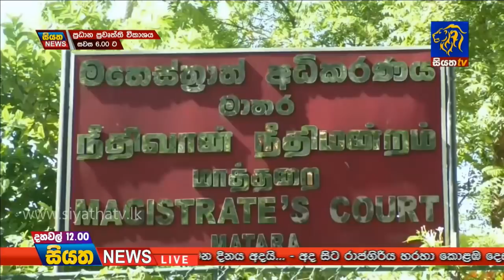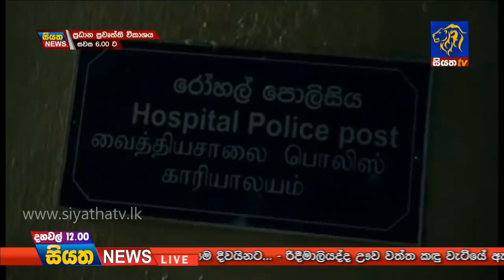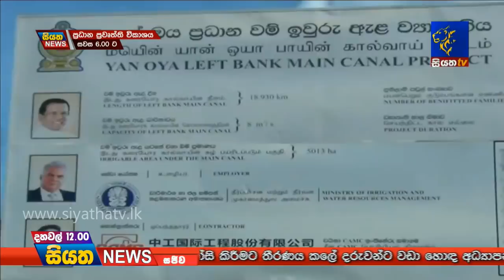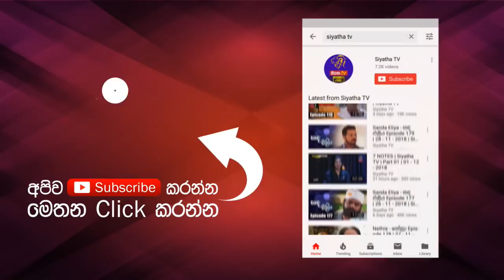Siyatha News 12.00 PM | 02 - 04 - 2019